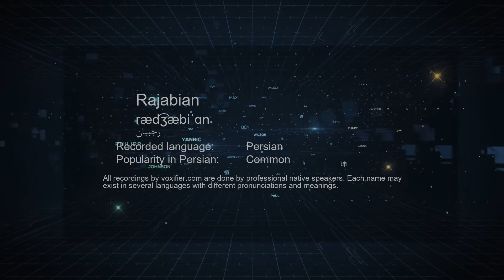How to Pronunce Rajabian (رجبیان) in Persian (Farsi) - Voxifier.com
This is the Persian (Farsi) pronunciation, gender, and phonetics recording of the name Rajabian (رجبیان). The same name may exist in other languages with different pronunciations.